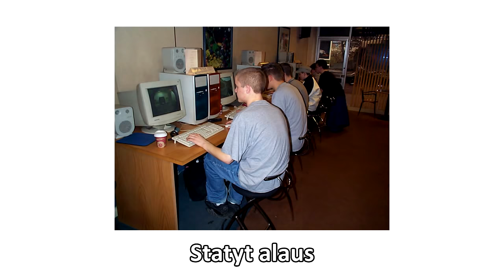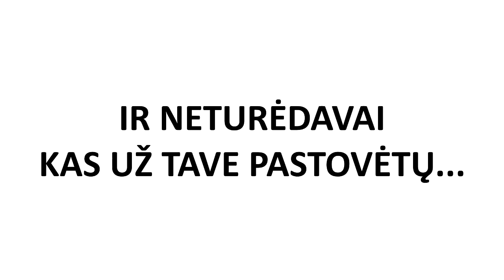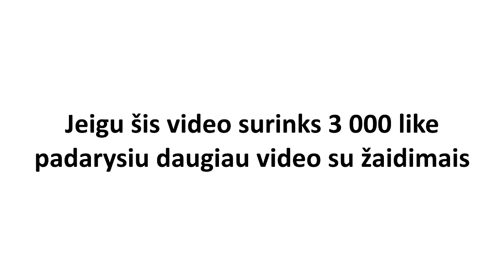Bachūrai Žaidžia: Counter-Strike 1.6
Ananasas - Konter Straik (CART vocal MIX) [ORIGINAL]
(ačiū jums labai už šitą gėrį. Jeigu kils problemų dėl šio soundtrack, susisiekit su manim)

Tu negali naudoti šio video be mano sutikimo.